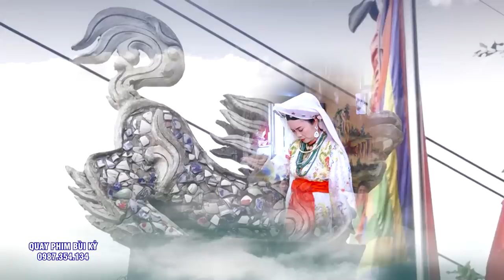100 Người Mới có 1 người như cô Ấy. Đồng Thầy Hoàng Yến - Hưng Yên. #3 Giá Chúa Quá Đẹp